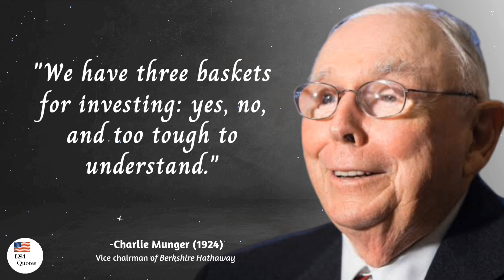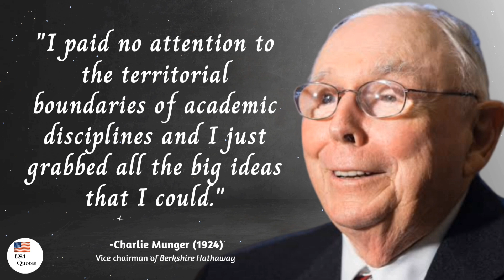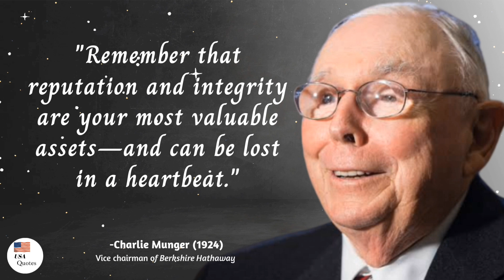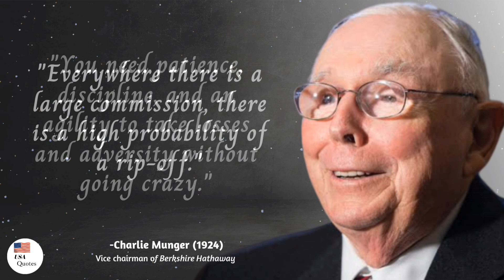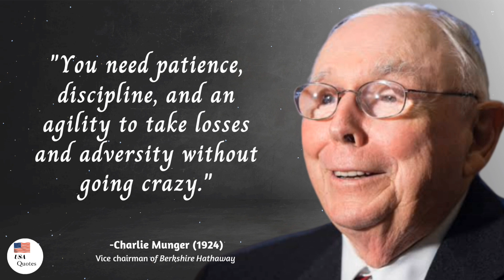Charlie Munger give you some advice for your wealthy life! | USAQuotes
Charles Thomas Munger (born January 1, 1924) is an American billionaire investor, businessman, and former real estate attorney. He is vice chairman of Berkshire Hathaway, the conglomerate controlled by Warren Buffett; Buffett has described Munger as his closest partner and right-hand man. Munger served as chairman of Wesco Financial Corporation from 1984 through 2011. He is also chairman of the Daily Journal Corporation, based in Los Angeles, California, and a director of Costco Wholesale Corporation.